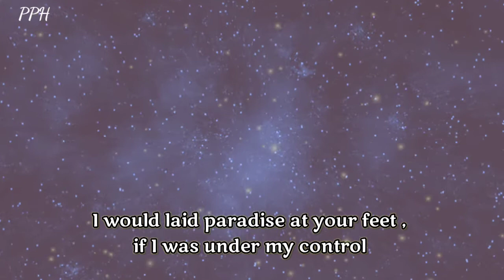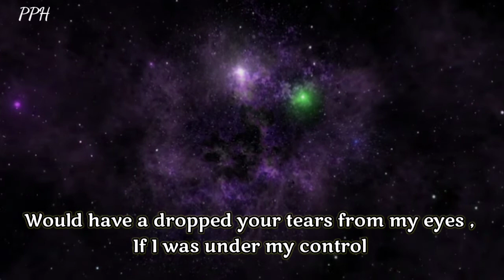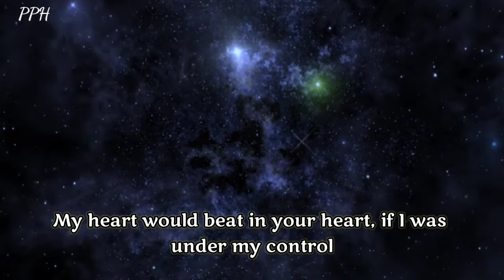DM to DF Tarot 🎁😄🌈💌🤞🌼✨❤Would have plucked the stars from the sky, If I was under my control!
Would have plucked the stars from the sky, if I was under my control
  I would have laid paradise at your feet, if I was under my control

  Make you visit the world, where a new one would show
  Would have spread flowers in your path, if I was under my control

  Become a reality of your dreams, dreams will come true
I would have taken your pain on myself, if I was in my control.

            👇 music credit 👇
Purple cats - cats cardle
Provide by Lofi Records

Thanks.